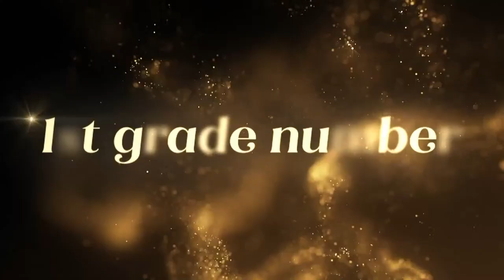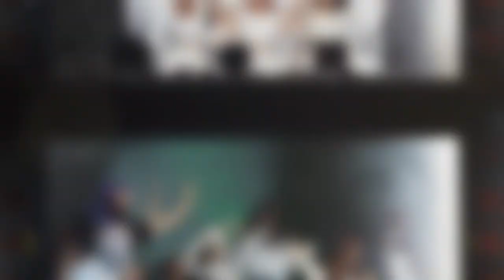Brilliant Pinks Summer Live 2023 "Soleil"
6/13(火)18:00〜

25期代初の単独公演を3代総勢100名を超えるメンバーでお送りします♡

協力: 早稲田大学放送研究会様

Brilliant Pinks公式Instagramはこちらです！

【Brilliant Pinksとは？】
早稲田大学公認、早稲田大学唯一の女子だけのストリートダンスサークルです！
現在は3学年合わせて約100名のメンバーで活動しています。girls、hip、lock、punkingなどのジャンルをメインに、年2回の単独公演や早稲田祭、学内外のイベントでパフォーマンスしています！